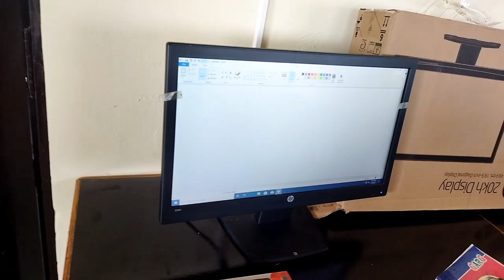COMPUTER LAB, EMRS, Lata